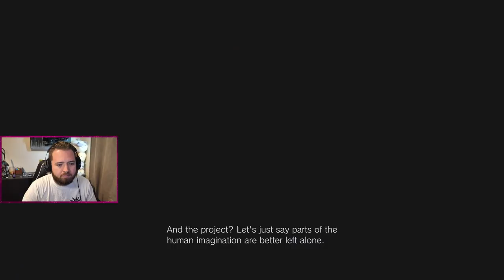Ethan smol brain | Resident Evil 8:Village Let's Play - Part 5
Enjoy Part 5 of Resident Evil Village (RE8)